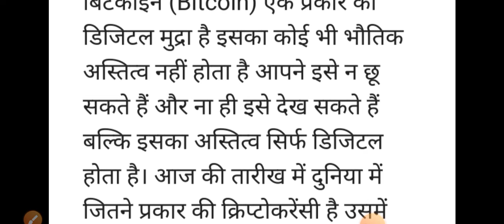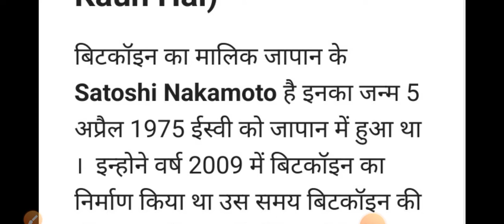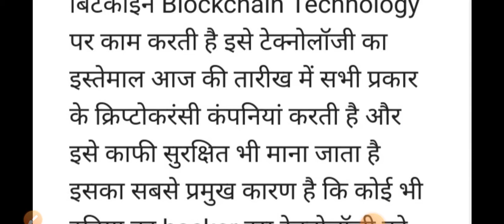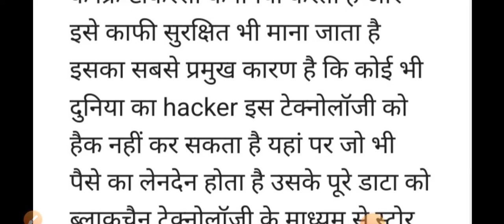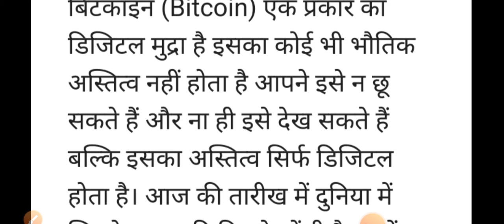What is Bitcoin ? बिटकॉइन क्या हैं ? पूरी जानकारी हिंदी में 2022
welcome
 BITCOIN PRICE IN INDIA
BITCOIN VALUE
BITCOIN NEW UPDATE
BITCOIN VALUE KYA HAI